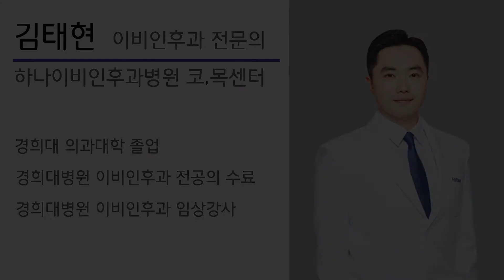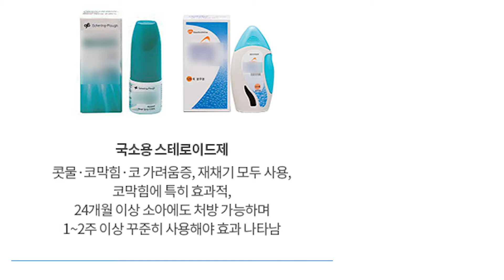코 스프레이, 이렇게 뿌리세요!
이번 영상은 비강용 국소 스테로이드 제제의 사용법에 관한 내용입니다.

비강용 국소 스테로이드 제제는 알레르기 비염 환자에게 효과적이고 특히 코막힘 증세에 효과가 높은 것으로 나타났습니다.

코 스프레이를 뿌린 즉시 효과가 나타나지는 않고, 최소 5일 이상, 1주 정도 후에는 최대의 효과를 볼 수 있습니다.

전신 부작용은 매우 드물지만, 국소 부작용으로 출혈이나 딱지 등이 발생할 수 있으며 심한 경우 약 변경이 필요하므로 내원하여 진료를 보시길 권유드립니다.

자세한 약 사용법은 영상을 통해 확인하세요

This video is about how to use topical steroids for nasal use.
Topical topical steroid preparations for nasal use have been shown to be effective in patients with allergic rhinitis, especially for nasal congestion.
The effect does not appear immediately after nasal spray is applied, and the maximum effect can be seen after at least 5 days and 1 week.
Systemic side effects are very rare, but local side effects may cause bleeding or scabs, and in severe cases, drug change is required.
Check out the video for more details on how to use the drug.